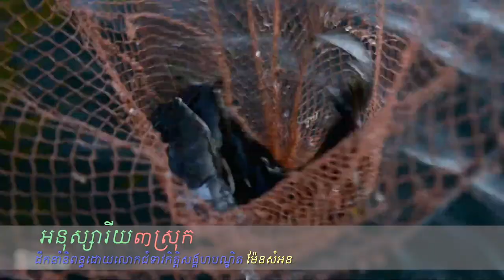អនុស្សារីយខេត្ត៣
សូមឧទ្ទឹសបួងសួងដឹងគុណដល់បុព្វបុរសខ្មែរ ដែលបានបន្សល់សម្បត្តិវប្បធម៏ កេរ្តិដំណែលមនុស្សជាតិ
ធនធានធម្មជាតិ ដ៏សំបូរបែប ទុកអោយកូនចៅខ្មែរ តរាប់សិបជំនាន់។